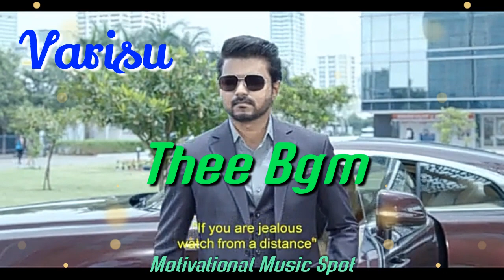Varisu Thee Thalapathy Bgm| Thalapathy Vijay | Thaman S | Motivational Music Spot